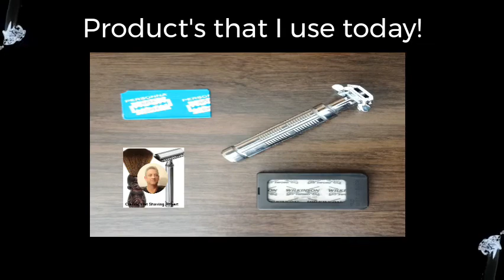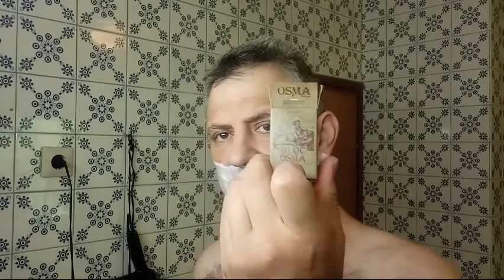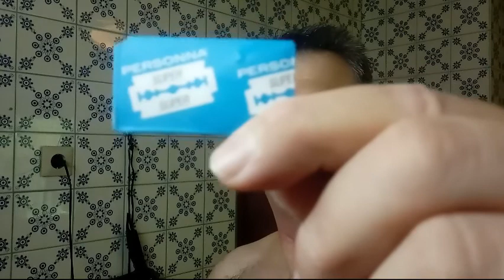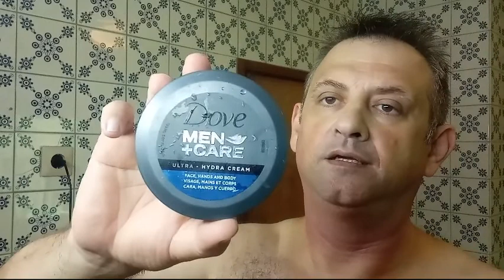4 Blade Comparison's shave between the Personna Med Prep and the Wilkinson Sword German in the Fine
Today  I Use the Fine Marvel + Personna Med Prep & Wilkinson Sword German + Yaqi Atlantis 24 mm Brush + TFS Red Basic Shaving Cream + Coffee Shaving bowl + Osma Alun Bloc + Axe Marine AS + Dove Men+Care Ultra Hydra Cream!

From where have I my products!

Fine Marvel I have buy on RASOIGOODFELLAS but they don't more!
Both Blades you can have on razorbladesclub.com
TFS Red Basic Shaving Cream & Osma Alun bloc from Rasoigoodfellas!
Axe Marine AS & Dove Men+Care Ultra Hydra Cream here in a local store!

Some other Wet Shaver YouTube Channel's you may like!

How it works: You use the link below to go to the razor company, all subsequent purchases made through this window will result in a commission. You will not receive any additional costs through this link. Thank you very much in advance.

My Tuesday Work SOTD!

Unexpected and humbling!! I'm forever grateful!!

@Classic Wet Shaving Robert